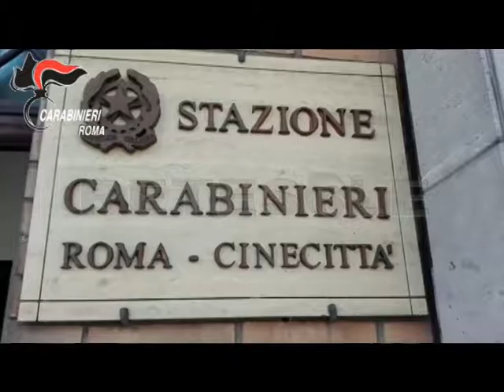RETESOLE TG LAZIO Roma. Arrestato rapinatore dopo che aveva messo a segno 5 colpi nell'ultimo mese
Un tatuaggio è stato fatale. Catturato un malvivente incastrato proprio da un tatuaggio che avava sulla mano. Si tratta di un 23enne romano, appartenente alla nota famiglia dei Bevilaqua, e già conoscito alle forze dell'ordine per diversi crimini commessi in passato. Nell'ultimo mese il delinquente è stato molto attivo, compiendo ben 5 diverse rapine nella zona di Cinecittà. Il ragazzo ha colpito 2 farmacie, una il 3 ottobre e l'altra il giorno seguente. Poi il 22 ottobre è stata la volta di un supermercato, e infine il 25 del mese scorso è stato rapinato prima un altro supermercato e poi nuovamente un'altra farmacia. Quando il criminale agiva, aveva sempre la stessa attrezzatura: motorino, casco, passamontagna per coprire il viso e un paio di guanti per coprire le mani. Quasi sempre i guanti, tranne nell'ultima rapina messa a segno, dimostratasi poi fatale per la sua cattura. Nell'ultimo colpo, il malvivente ha agito a mani scoperte, e grazie alle telecamere di sorvglianza i Carabinieri sono riusciti a identificarlo. Gli agenti l'hanno cercato nei luoghi che solitamente frequentava fino a quando è stato “sorpreso” mentre si aggirava nel quartiere Don Bosco. Il 23enne è stato poi arrestato in un B&B nel quale alloggiava sotto falso nome, e nella camera della struttura è stata rinvenuta una pistola calibro 7 e 65. Successivamente le forze dell'ordine hanno trovato anche il mezzo usato per mettere in atto le rapine, si tratta di uno scooter nero rubato, al cui interno sono stati ritrovati il passamontagna, due caschi e quel paio di guanti